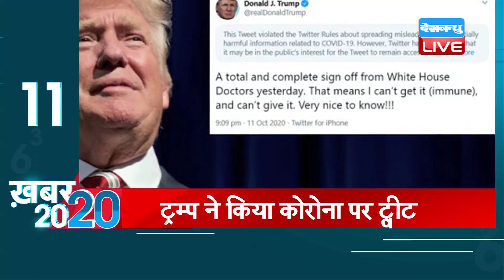mid day news today |अब तक की बड़ी ख़बरे | Top 20 News | Breaking news | Latest news in hindi